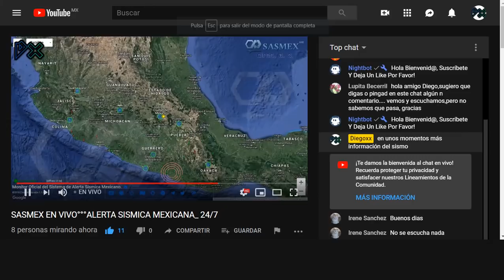sismo del 21 de mayo a las 06:35:18 [4.1 michoacan]